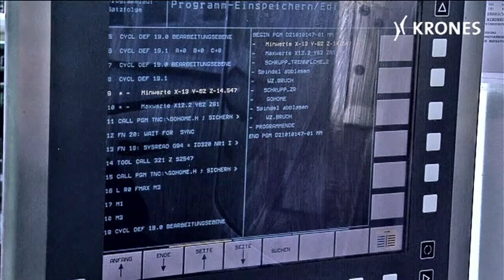Zerspanungsmechaniker (m/w)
Ausbildungsberufe bei der Krones AG
In einer Serie präsentieren wir die verschiedenen Ausbildungsberufe bei der Krones AG. Dabei stellen unsere Auszubildenden selbst ihren jeweiligen Beruf vor und sie erklären auch welche beruflichen Möglichkeiten sich nach der Ausbildung ergeben.